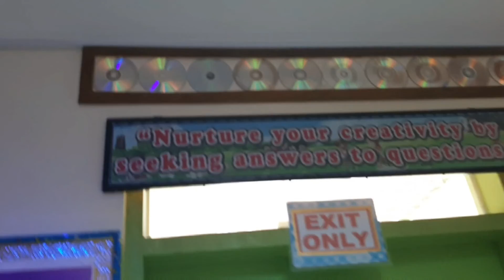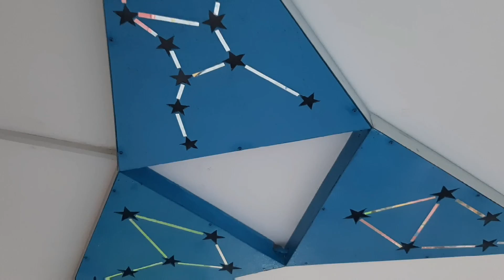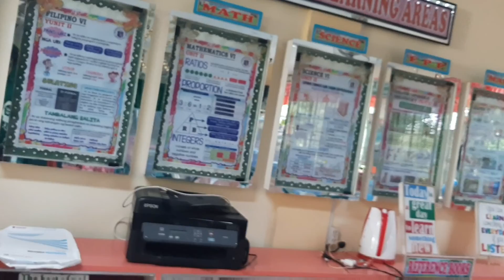MY ELEMENARY SCHOOL TOUR with my bro nood na